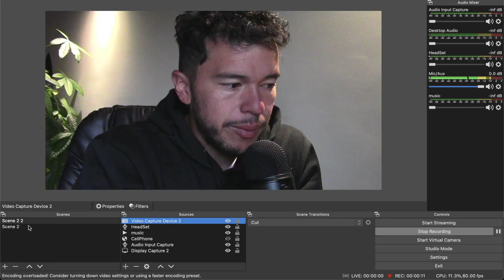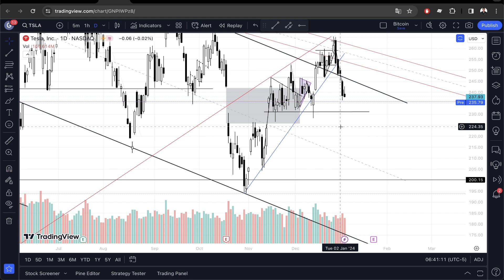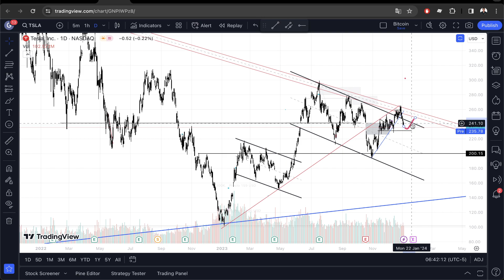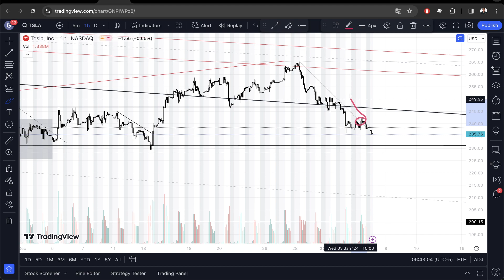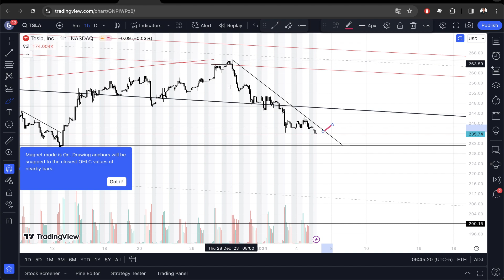Análisis Acción Tesla (TSLA) en Pre Mercado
Realizaremos un breve análisis sobre la acción de Tesla en pre mercado.

Saludos
Daniel Zambrano